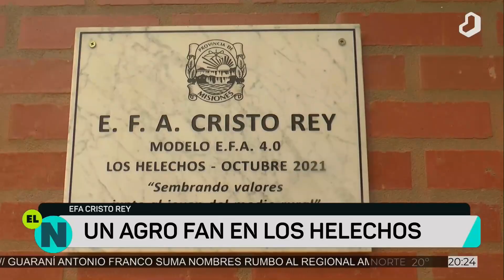ElNoticiero: Un agro fan en Los Helechos